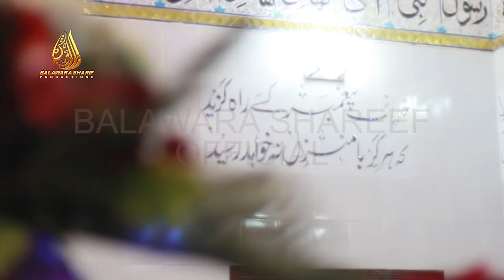Miracle: What happens if you eat beaf